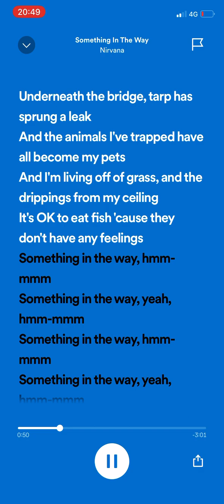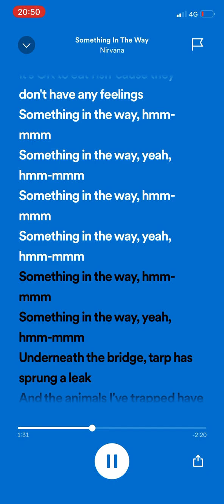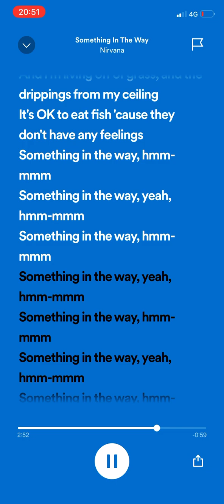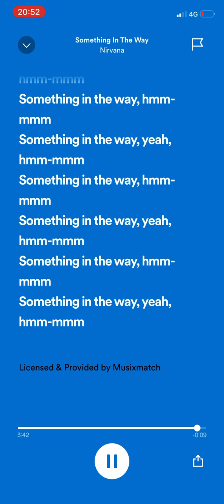Nirvana something in the way